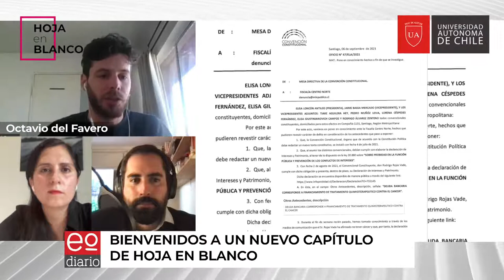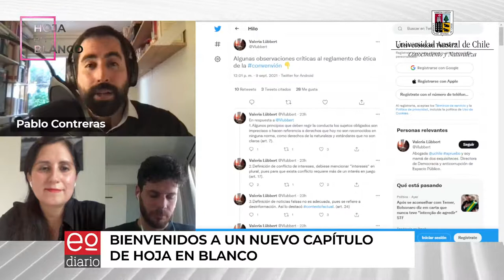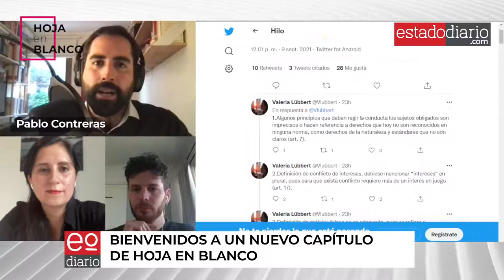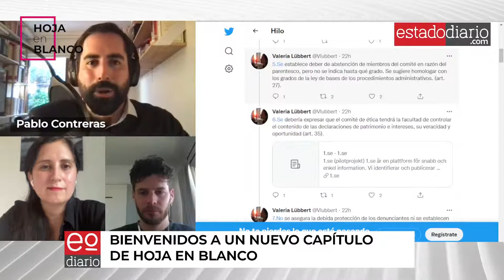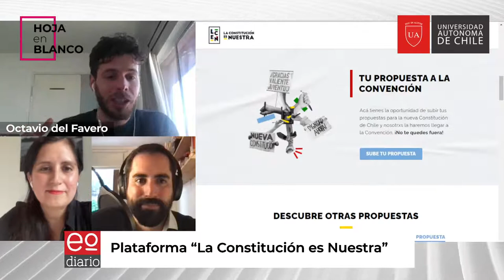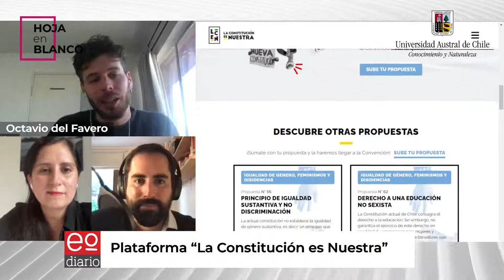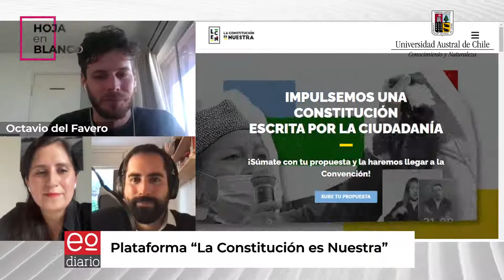Hoja en Blanco | Votación del Reglamento, caso Rojas Vade y más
En un nuevo episodio de HojaenBlanco, nuestros conductores Viviana Ponce de León (Universidad Austral de Chile) y Pablo Contreras (Universidad Autónoma) conversan con Octavio Del Favero, Director Ejecutivo de Fundación Ciudadanía Inteligente, sobre la actualidad de la Convención Constitucional.